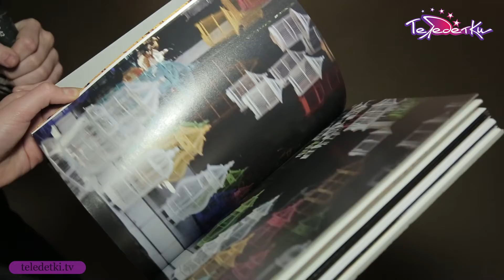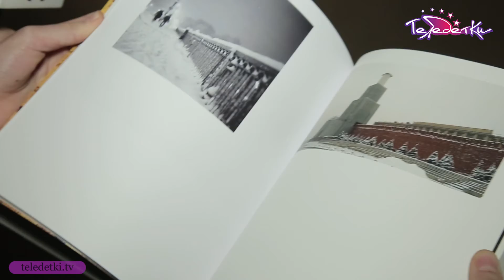Фотовыставка Ромы Зверя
Певец и музыкант, солист группы "Звери", представил в Эрарте свои фотографии. На открытии выставки побывали Арина Жукова и Олеся Андронова.